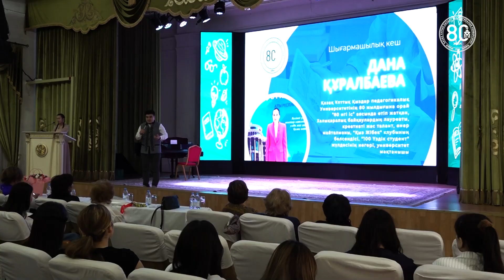Дана Құралбаеваның шығармашылық кеші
Жастар саясаты орталығы мен Әлеуметтік-гуманитарлық ғылымдар және өнер институтының ұйымдастыруымен Дана Құралбаеваның шығармашылық кеші өтті.
Дана Құралбаева -  Халықаралық байқаулардың лауреаты, креативті жас талант, өнер майталманы, "Қыз Жібек" клубының белсендісі, «6В01404» - Кәсіптік және кәсіпкерлік білім мамандығының 2 курс студенті.
Қолөнер түрлері туындыларынан жалықпай, құмарта жасайтын өте еңбекқор, талғампаз және креативті талант иесі. Жастайынан ерекше сырлы бояу сырларымен қатар музыкалық аспаптарда да құйқылжыта ойнайтын өнерпаз. Жұмыстары Париж, Америка, Дубай, Ресей сынды көптеген алыс-жақын шетелдерде жоғары бағаланып, жеңімпаз атанған.
Стратегиялық даму және әлеуметтік жұмыс жөніндегі проректор Рысбекова Жанар Қасымбекқызы тұсаукесер рәсімін ашып, құттықтау лебізін жеткізді. Ерекше қабілеттерін жоғары бағалады. Кеште Дананы аталған өнер түрлеріне баулыған жетекші тәлімгерлері Қазақстан суретшілер қоғамының мүшелері Лидия Дроздова, Марат Тұрғымбай, визуалды өнерге баулыған Кулмария Ауелхановна, Дарменова Рахия Абдрашетовна, Рахметова Нурзия Байтукешовна, Крыкбаева Сара Мукашевна, Марлен Нысанбаев сынды көптеген тұлғалар қатысты. Сүйікті кәсібінің майталманы болған жас дарын иесіне алдағы уақытта да толайым жетістіктер мен биік белестерді бағындыруын тіледі. Әрқашан қолдау көрсететін анасына алғыс айтып, шара көнцерттік бағдарламамен жалғасты. Құрметті қонақтар мен тәлімгер ұстаздарға алғыс хаттар мен сыйлықтар табысталды.

РУСС
Творческий вечер Даны Куралбаевой
В QyzPU прошел творческий вечер Даны Куралбаевой.  Вечер был организован Центром молодежной политики и Институтом социально-гуманитарных наук и искусств.
Дана Куралбаева- лауреат Международных конкурсов, креативный молодой талант, искусствовед, активистка клуба "Кыз Жибек", студентка 2 курса специальности «6В01404» Профессиональное и предпринимательское образование.
Дана очень трудолюбивый человек который неустанно и страстно создает изделия ручной работы. С юных лет она играет на музыкальных инструментах а также раскрывает загадочные секреты живописи. Ее работы были высоко оценены и завоеваны во многих зарубежных странах, таких как Париж, Америка, Дубай, Россия.
Проректор по стратегическому развитию и социальной работе Рысбекова Жанар Касымбековна торжественно открыла церемонию выставки. В мероприятии приняли участие ведущие наставники казахстанского общества художников Лидия Дроздова, Марат Тургымбай, Кульмария Ауельхановна, Дарменова Рахия Абдрашетовна, Рахметова Нурзия Байтукешовна, Крыкбаева Сара Мукашевна, Марлен Нысанбаев. Дане были вручены специальные призы и пожелали дальнейших успехов в ее творчестве. Организаторы мероприятия поблагодарили маму Даны Куралбаевой. Мероприятие сопровождалось праздничной программой. Почетным гостям и педагогам-наставникам были вручены благодарственные письма и подарки.